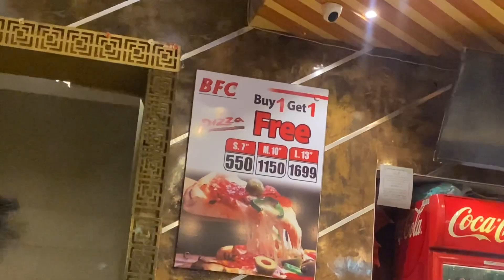My pull day | new gym | cheat day | Haider aly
Hi guys my name is Haider Ali

Pull day | cheat day | Haider Aly